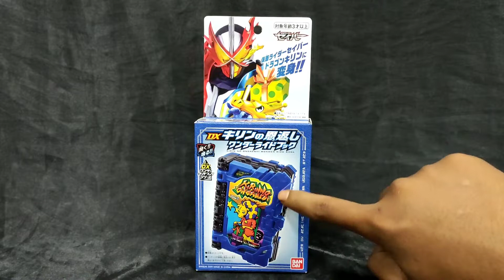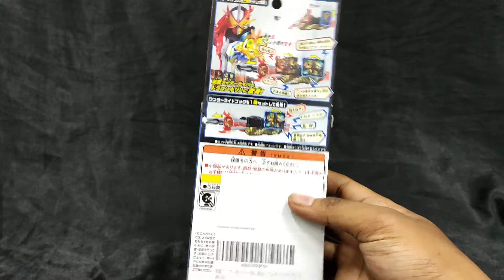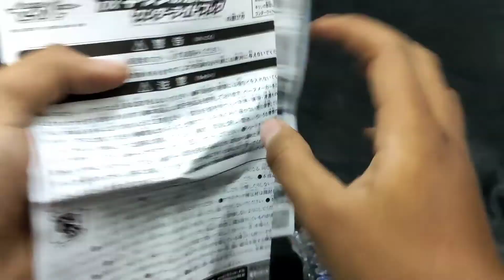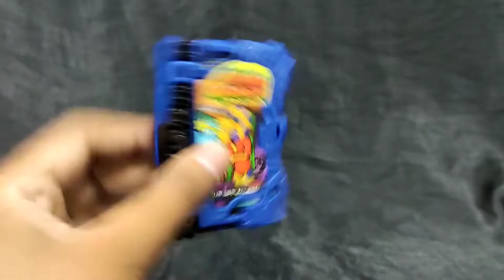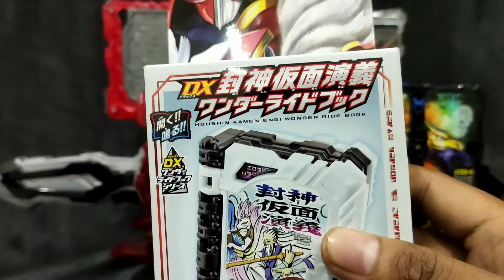UNBOXING + REVIEW BANDAI X TOYS "R" US . KAMEN RIDER SABER DX KIRIN NO ONGAESHI WONDER RIDE BOOK !!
YAW
Liburan pada kemana nich???
sebelum liburan bisa keleus liat unboxing + review di chanel Ariyan black??? yoooi xD